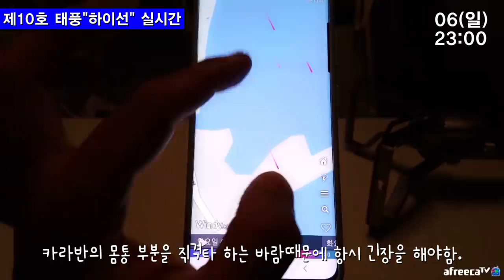하이선 북상... 태풍 3연타! 카라반 10년살기! 태풍때문에 못살겠네.. [캠낚세끼] / 추자도 낚시n캠핑 / caravan / camping car / Fishing / 캠핑카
올해만 벌써 3번째 태풍입니다..
우리 구독자님들 모두 피해 없으시길 바랍니다.